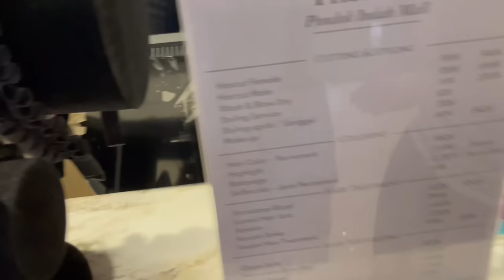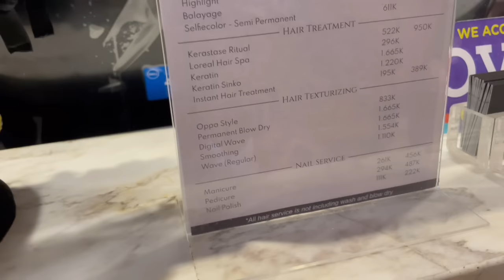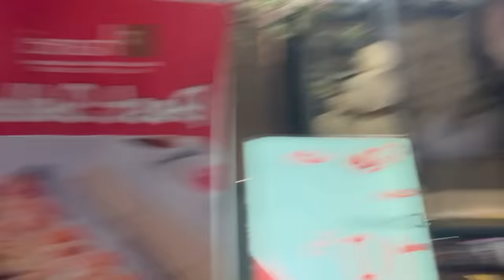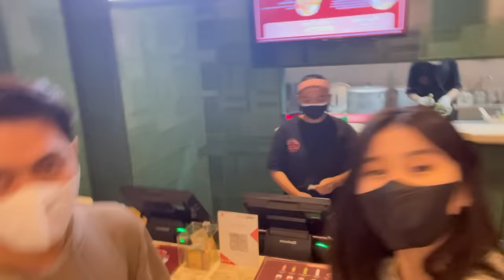VLOGG LAGII BARENNG GEBII PRIAKKAN!!!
Jangan lupa juga buat terus nonton live aku di Youtube